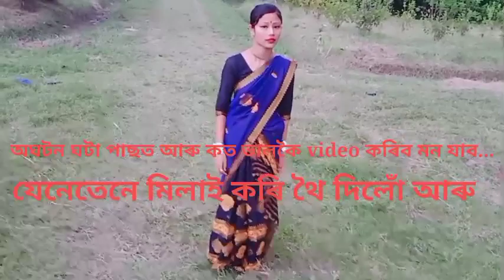Borokha potharot/Behind the scenes/Video কৰি থাকোতে কেনেকৈ অঘটন ঘটিল/হঠাৎ লগৰজনীয়ে কিয় কান্দিছে😭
বৰষা পথাৰত Behind the scenes

বৰষা পথাৰত Video এই link টোত ক্লিক কৰক